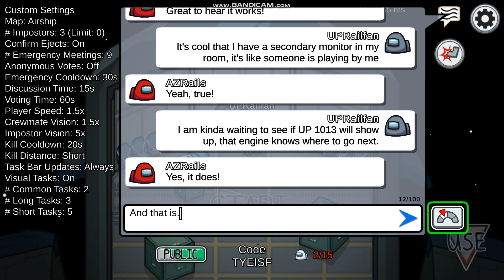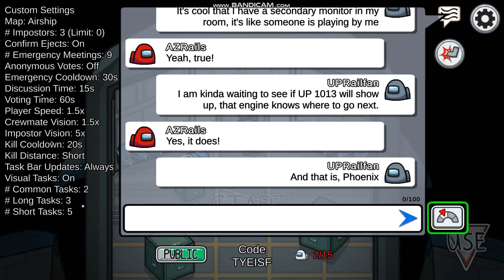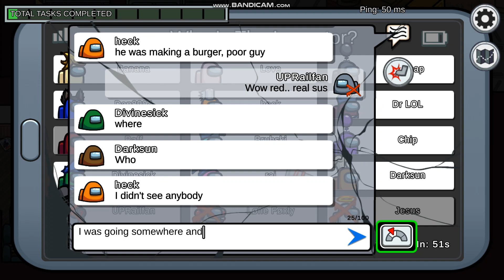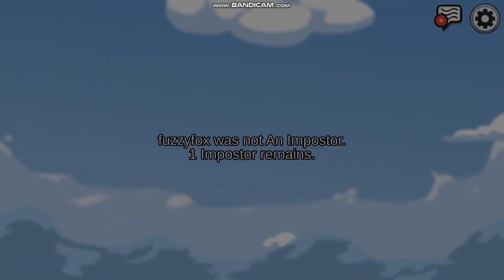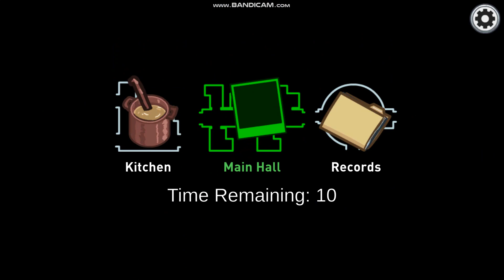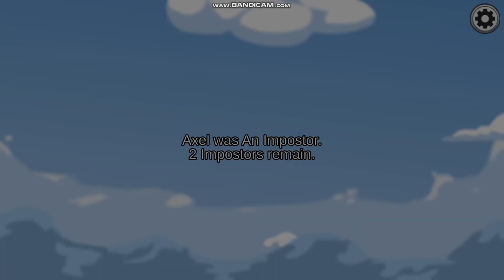Playing With AZRails And Envy Again! Playing Among Us With Friends And Others Part 70.